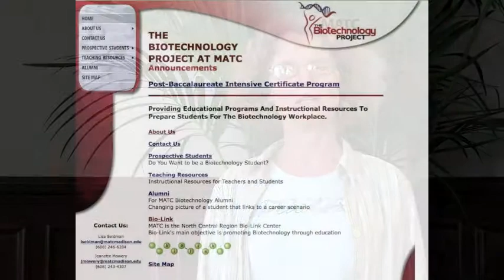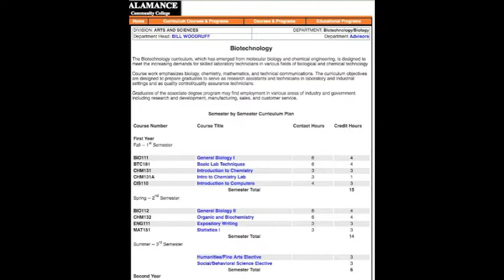09 Description of Six Bio Link Programs & Projects